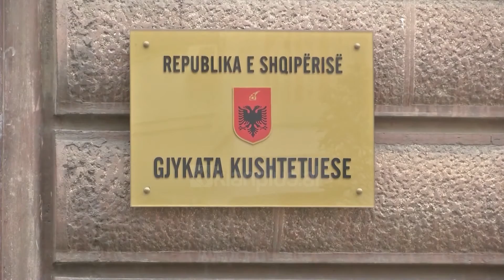PS dorëzon kërkesën në Kuvend për nismën parlamentare